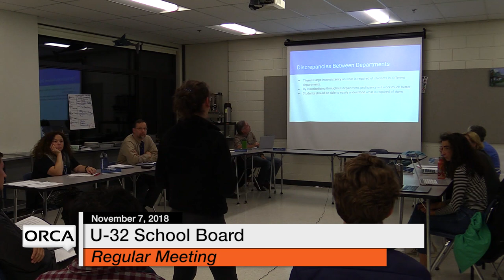U-32 School Board - November 7, 2018